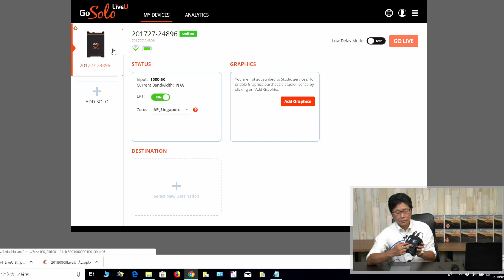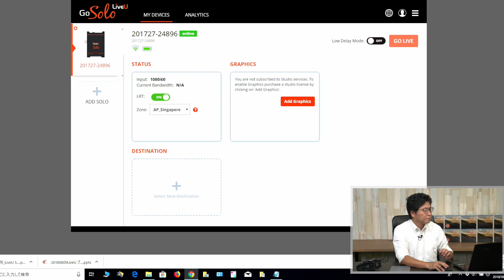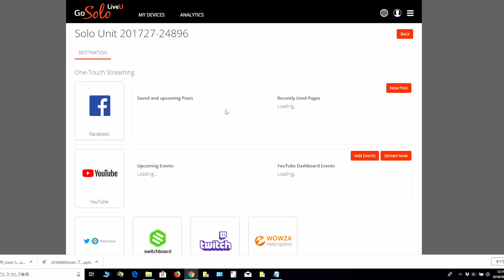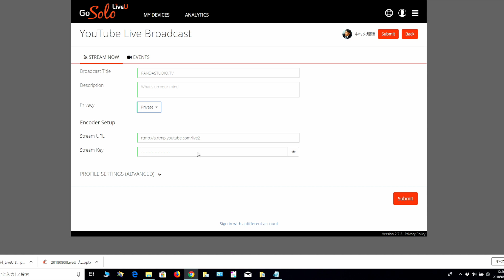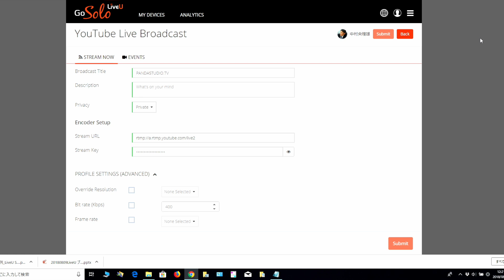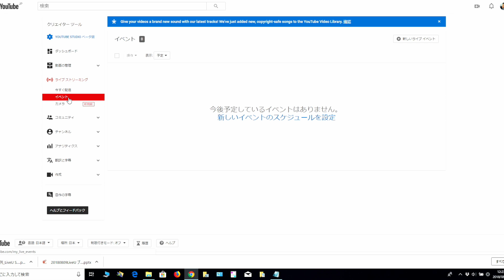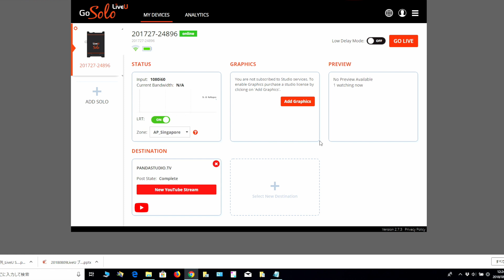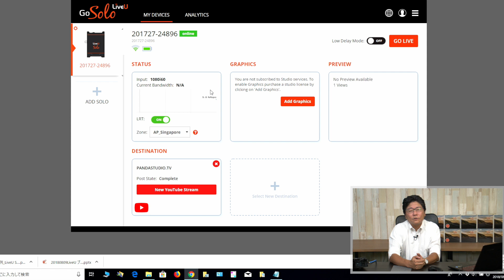LiveU Solo を使ってライブ配信する手順